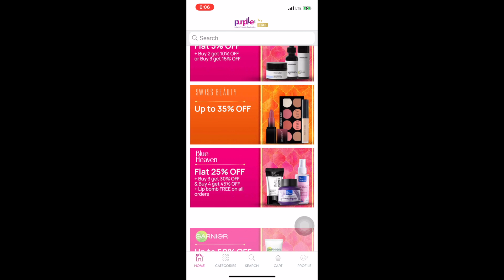My Current Top Favourite Skincare Products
Face cream & Sheet mask
DermDoc Damage Recovery Night Cream with Kojic Acid (60 g)
DermDoc Skin Renewal Graphene Sheet Mask with Mandelic Acid (20 ml)

Face pack & Toner
Vayam Ayurveda Haldi - Chandan Soothing Face Pack concocted with Turmeric Powder and Sandalwood Powder (40 g)

Purplle Navratri Sale(3rd-11th Oct)
6000+ makeup products under Rs.
Get Rs. 100 off on your first purchase

Camera used
Ring light

My fit me foundation shade
My New York Super Stay 24H Full Coverage foundation shade
Lakme invisible finish foundation
wet n wild Photo Focus Foundation

xoxo